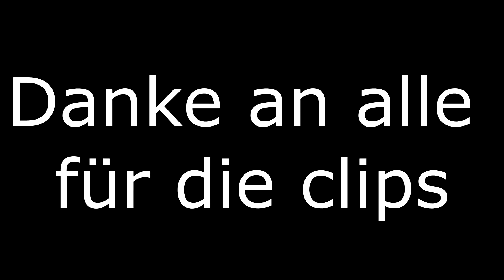CW Clips #10 | OLD | "CW mit Niveau :P" | masu